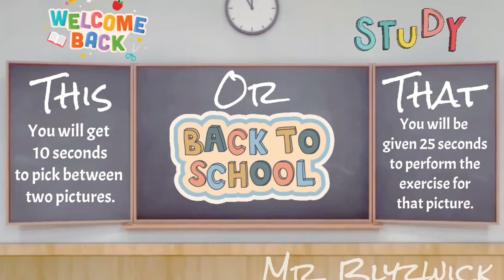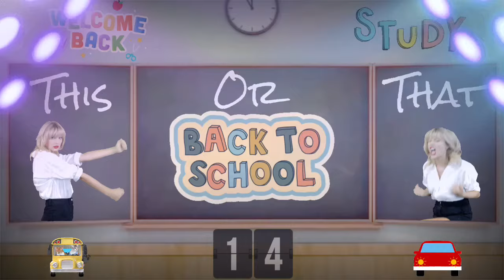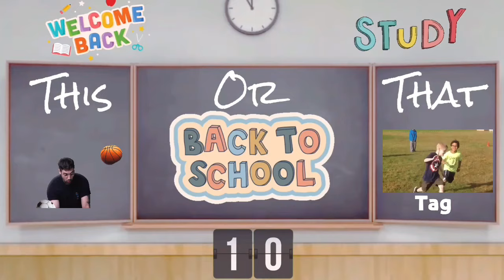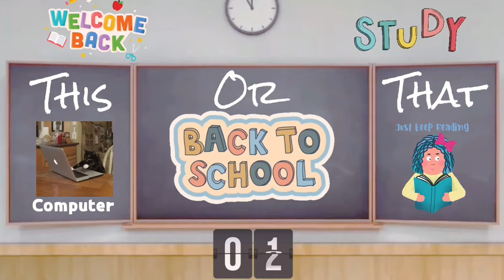This or That (Back to school Edition) -Mr. Blyzwick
Pick between the two pictures and perform the exercise for that picture for 25 seconds.  Brain break.